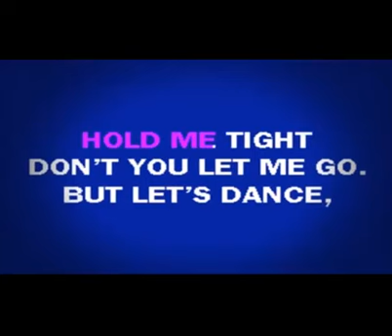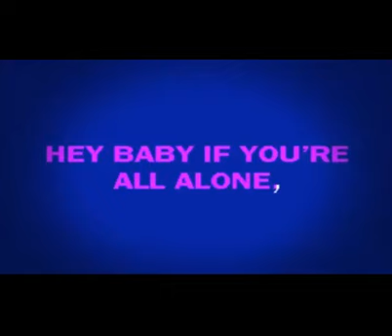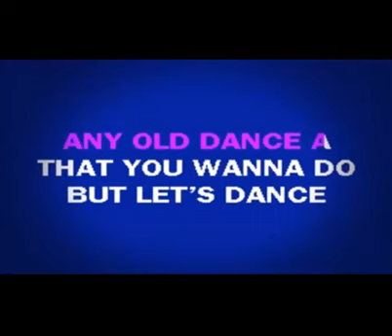LET'S DANCE TWIST BY HARMONICA KEY Ab divx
NON E' MAI TROPPO TARDI SUONARE UN ' HARMONICA !.